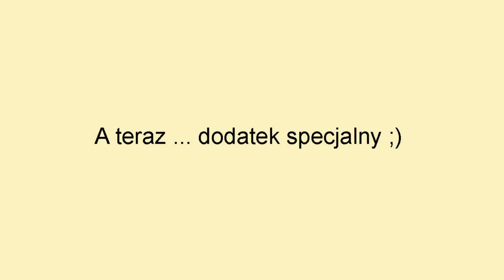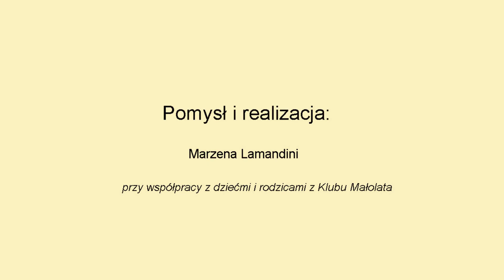"Rzepka" w wykonaniu dzieci z Klubu Małolata MDK w Gdyni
Klasyka poezji dla dzieci- "Rzepka" Juliana Tuwima". Wirtualna inscenizacja dzieci z Klubu Małolata Młodzieżowego Domu Kultury w Gdyni.